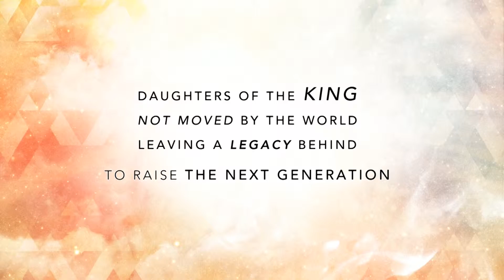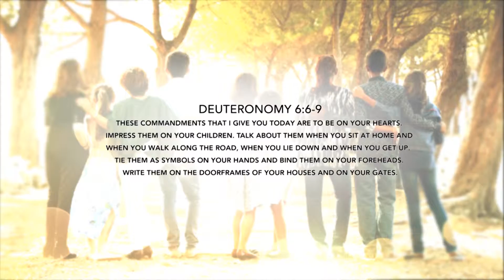WOD Chosen Generation NEW